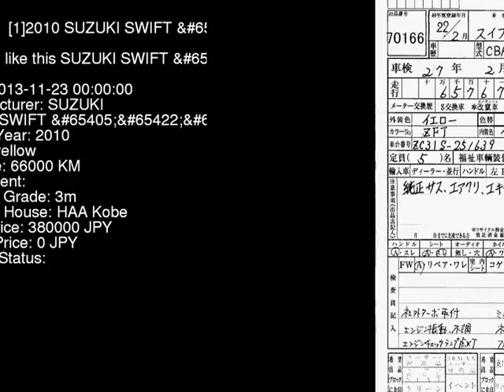2010 SUZUKI SWIFT ZC31S - Japanese Used Car For Sale Japan Auction Import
2010 SUZUKI SWIFT  ZC31S - Japanese Used Car For Sale Japan Auction Import ZC31S,SUZUKI,SWIFT,jdmvip,vip,jdm,cars,japan,jdmvip.com,japanesecars,usedcars Japanese Used JDM Car For Sale At Auction in Japan for Import